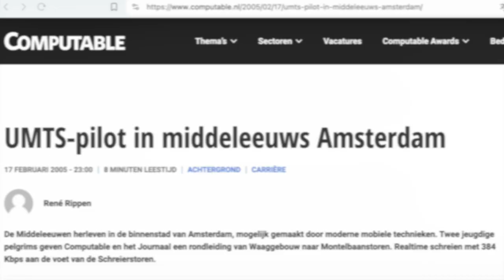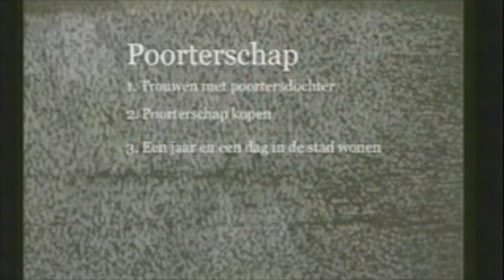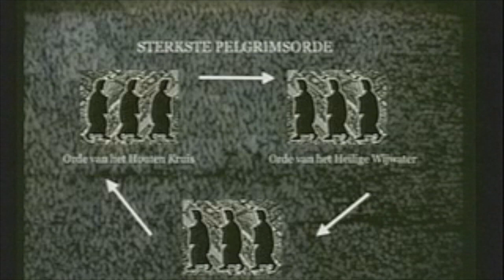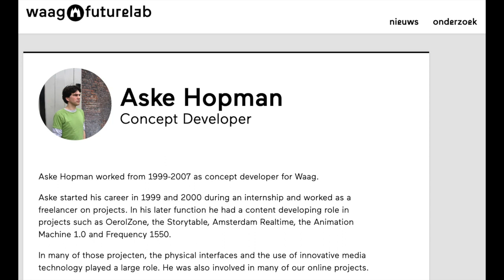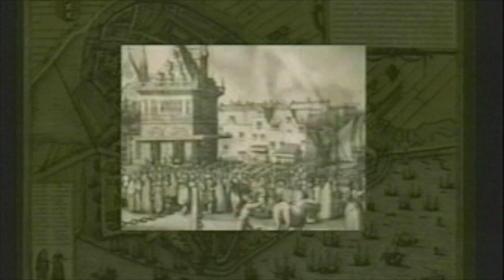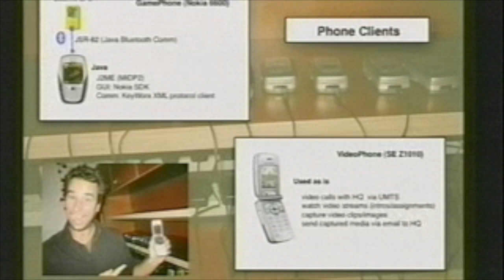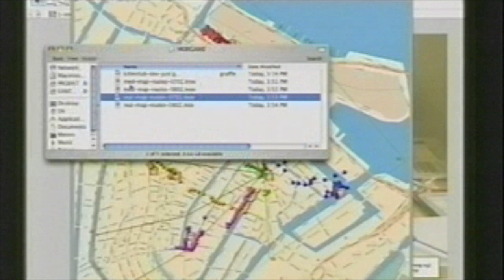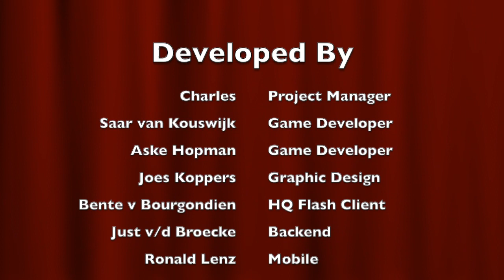Frequency 1550, a locative mobile game in medieval Amsterdam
The making of, and presentation of one of the coolest projects in my life that I co-developed at Waag Society, now Waag FutureLab A location-based city game, mind you, developed in 2004/2005 using mobile phones and GPS. Navigation on historic maps and much more. Ok, video is in Dutch, includes a thorough presentation (1 hour) we gave in 2005 about the Game Educational and technical concepts. Hence over an hour (and sorry in Dutch). We made the headline news "NOS Journaal", on Dutch national television, that item included in video.
The video is long, but wanted to preserve the presentations, immersing you into the creative process, its (technical) constraints/limitations, and the creative solutions we came up with as a team.